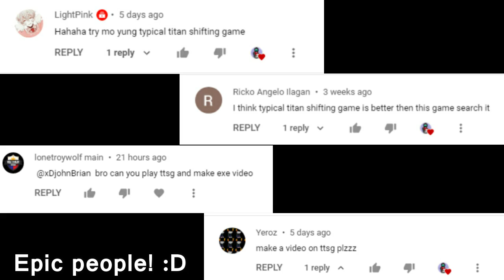Beast Titan Funny Moments | Typical Titan Shifting Game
Hey everyone xDjohnBrian here and today I played the game you guys have been asking me to play, It's called "Typical Titan Shifting Game" and today I used the titan called the Beast Titan AKA Monke Titan.